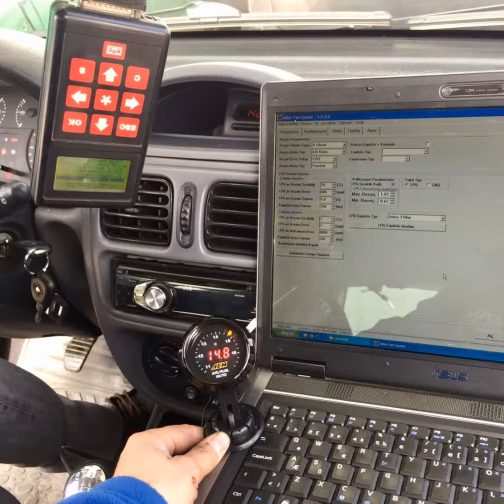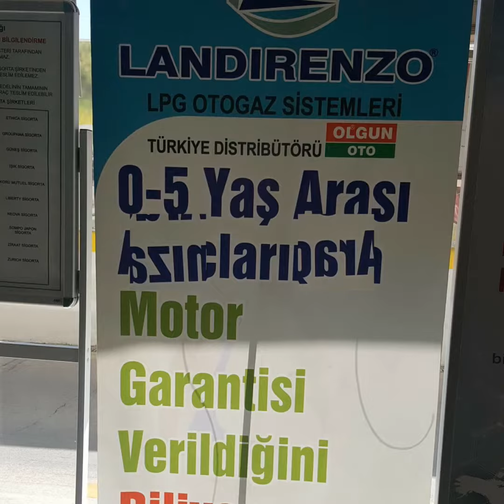HONDA CİVİC FC5 PRİNS TECHNOMAX OTOGAZ KİT DÖNÜŞÜM UYGULAMASI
Showroomdan HondaCivicFC5 Prins Technomax Otogaz kit Dönüşüm uygulaması.

👍Profesyonel ve titiz işçilikle, sorunsuz lpg otogaz dönüşümü arıyorsanız. Dünyada güven sağlayan üstünlüğünü kanıtlanmış markalarla birlikte adresiniz, Trakyanın lider markası Furkan Otogaz Dönüşüm sistemleri olacak.

🚘Benzin Performansında Lpg ekonomisini yaşamak için Furkan Otogaz Dönüşüm sistemleri olarak her zaman, en iyisiyle sizlerle olmaya devam ediyoruz.

🚙Kampanyalı fiyatlarımızı öğrenmek için irtibata geçin.

FURKAN OTOGAZ DÖNÜŞÜM SİSTEMLERİ
Bize ulaşmak için:
Cep : 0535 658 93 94
Facebook.com/FurkanOtogazÇorlu
İnstagram.com/furkanlpg
Twitter.com/furkanotogaz
Adres:Furkan Otogaz Çorlu
Yeni Sanayi Sitesi Zafer Mah., Şehit Yüzbaşı Yücel Kenter Cad. 2-A 3 Blok No:3 59850 Çorlu/Tekirdağ 7/24 her zaman ulaşabilirsiniz.